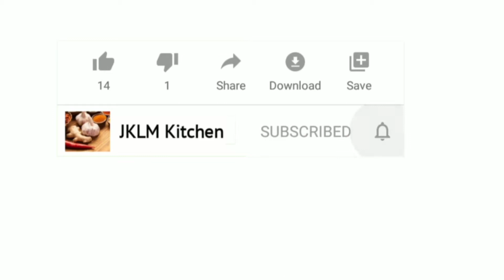Navaratri Prasadam Day 2 | Rava Kesari Recipe in Tamil | Kesari Bath Recipe in Tamil | ரவா கேசரி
This video elaborates the recipe of RAVA KESARI in tamil.

Rava Kesari/Kesari bath is a famous Indian sweet that is common throughout the country. The classic ingredients used for its preparation are semolina(Rava), sugar, ghee, cashews, dry grapes and water. The sweet most commonly known as Jonnadula Halwa in certain parts of northern India.
Rava Kesari is made in Southern parts of India during various auspicious days.

INGREDIENTS :
- Rava/Sooji
- Ghee
- Cashewnuts
- Dry Grapes/Kismis
- Food Colour Powder
- Cardamom Powder
- Sugar
- Water
- Salt